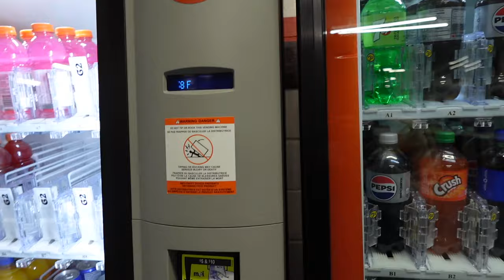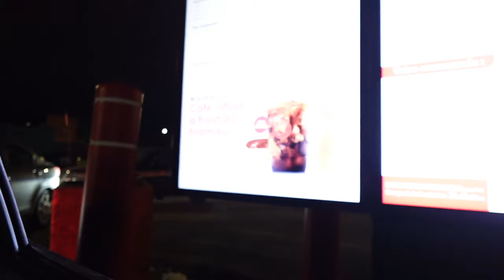ON JOUE AU BASKETBALL CONTRE DES ABONNÉS (c'est intense)